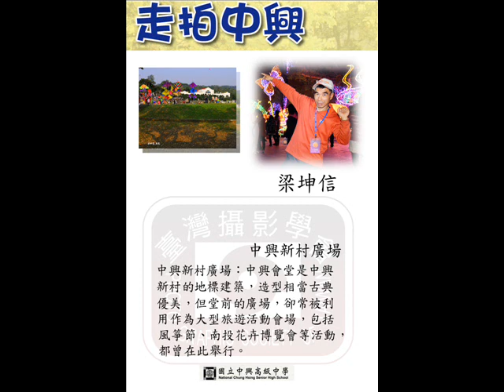中興廣場2